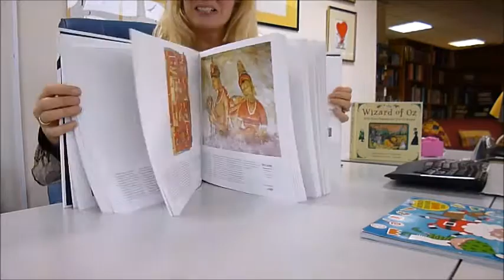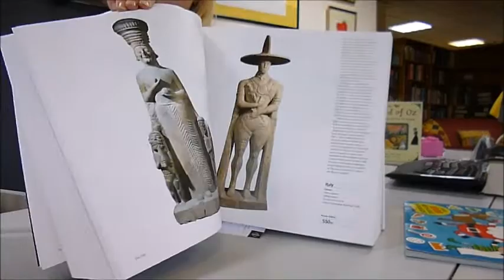30,000 YEARS OF ART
30,000 YEARS OF ART
PHAIDON    Book Number: 78776    Product format: Hardback

In an all new way of looking at art, Phaidon publishers created what must be the weightiest and most extensive art book of 106pp we have ever seen, featuring 1000 masterpieces from the earliest times to the present. It truly is an incomparable reference and indispensible resource, the story of human creativity across time and space. It embraces all regions and cultures in a single unfolding chronology: only here can you easily find what was being created in Japan, Iraq, Peru or Nigeria when the Venus de Milo was being carved in Greece. Only here will you discover that while Diego Velázquez was painting the monumental royal family portrait Las Meninas, an unnamed artist in India was creating a delicate jade wine cup for the Shah Jahan who built the Taj Mahal. From the first accomplished cave paintings made 30,000 years ago, a mammoth ivory carving of a lion man from Germany, a drawing in colour of dappled horses at Pech-Merle Cave in Southern France, Palaeolithic cave art is one of the most complex and spectacular examples known, to conceptual art of the 20th century, the book includes acknowledged masterpieces and many surprises. Each of the 1000 entries is presented one to a page on glossy white paper with simple accompanying text beneath, superb quality photography. We have been permitted these non-mint copies to sell on the bargain market. There may be a tiny page fold and a remainder mark and some scuffing to the jacket for which we apologise.